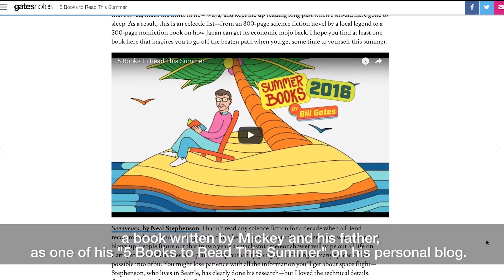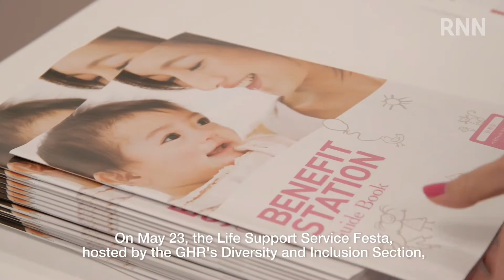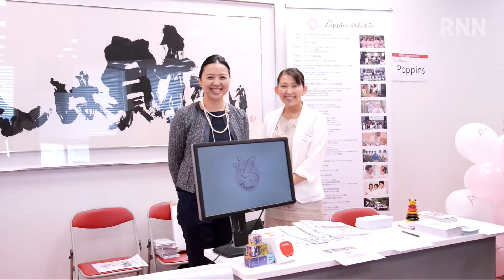[RNN] RNN Headlines: May Part 2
Exciting News from Rakuten Group

5/17  Bill Gates Recommends "The Power to Compete"

5/19  Table Tennis Tournament in RCH Singapore

5/22  Viber End-to-End Encryption Global Release

5/23  Life Support Service Festa at RCH